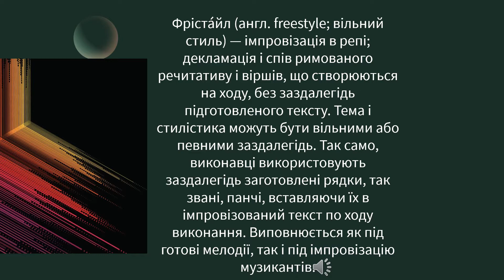"За Україну, за її волю»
Пошанування, пам'ять про Небесну Сотню, Революцію Гідності бібліотеки_соломянки/бібліотека_сімейного_читання_ім_Олеся_Гончара/ бібліотека_онлайн/ solomyanka_library/
БСЧ імені Олеся Гончара у соцмережах:
твітер: БСЧ ім. Олеся Гончара (@Zw5G4HbT3Xj5504) | Twitter